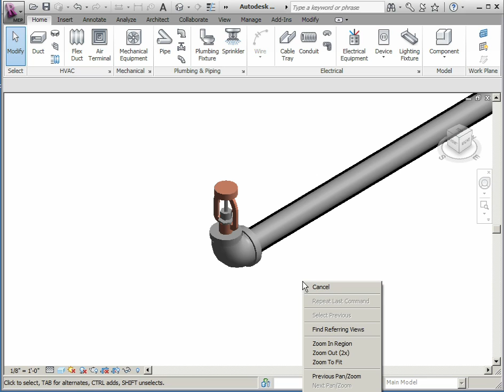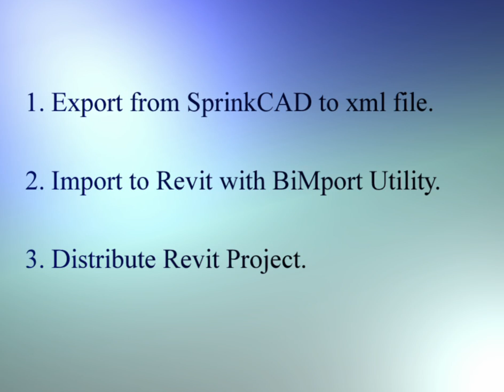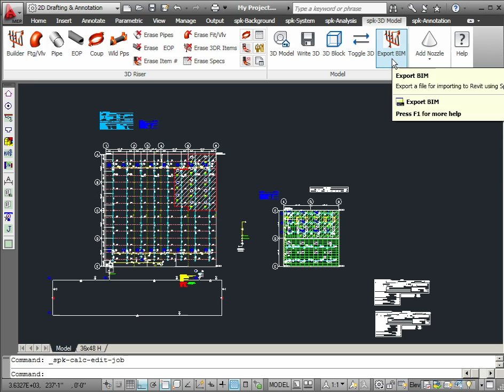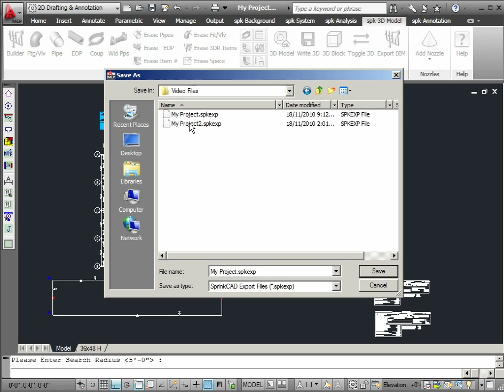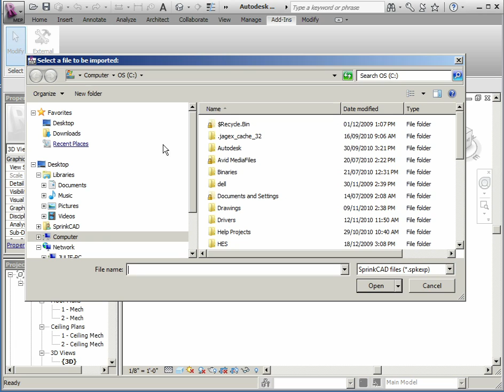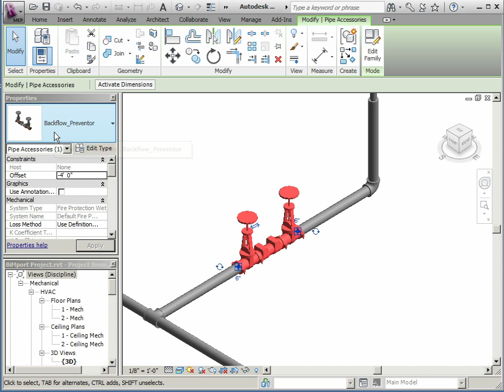SprinkCAD BiMport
Utility for converting SprinkCAD drawings into Revit projects.